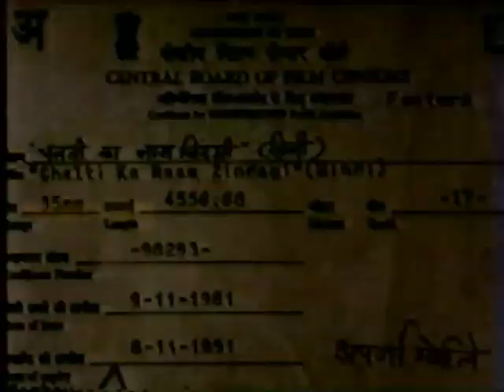CHALTI KA NAAM ZINDAGI = 1981= KISHOR KUMAR , REETA BHADURI , ASHOK KUMAR, ANUP KUMAR, PRADEEP KUMAR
CHALTI KA NAAM ZINDAGI = 1981= KISHOR KUMAR , REETA BHADURI , ASHOK KUMAR, ANUP KUMAR, PRADEEP KUMAR, AMIT KUMAR, NIRUPA ROY